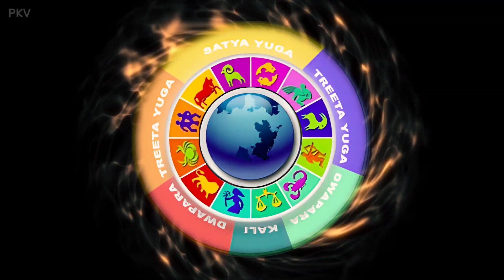Hanuman ji story || हनुमान जी फूट फूट कर रो पड़े 😭 shree ram ने दिया हनुमान जी को धोख़ा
Hanuman ji roye fut fut kar 😭 shree ram ने दिया हनुमान जी को धोख़ा || sanataan dharm story
hanuman ji
hanuman
kahani
ram
hindi kahani
hanuman ji ki kahani
moral kahani
hanuman ji meets ram ji
hanuman ji gives gift to ram ji
ram ji ne diya hanuman ji ko mrityudand
bhakti kahani,ram bhakt hanumaan ji
hanuman chalisa
hanuman katha
hanuman bhajan
hanuman ji vs balram ji
ram katha
hanuman ji ka janmdin
hanuman jayanti
dharmik kahani
hanuman ji ke bhajan
hanuman ji ki janm ki katha
hanuman ji ki aarti
hanuman ji ki kripa